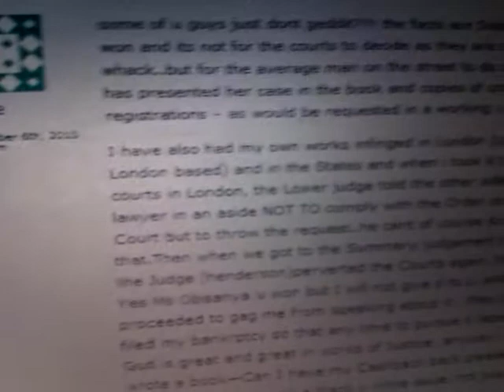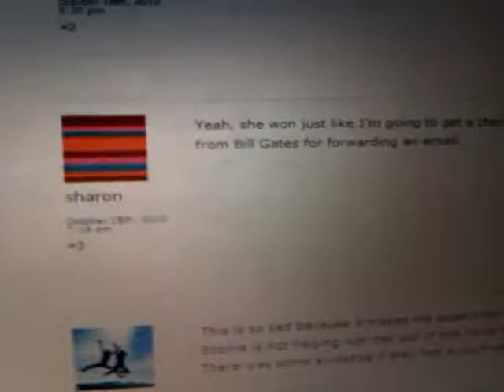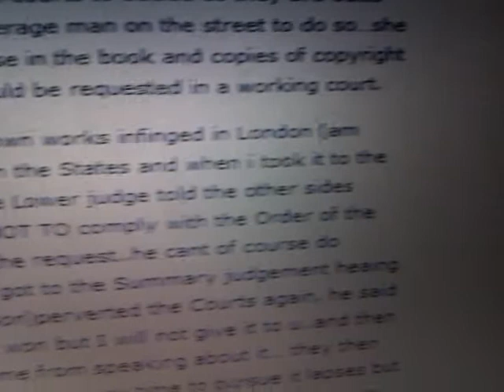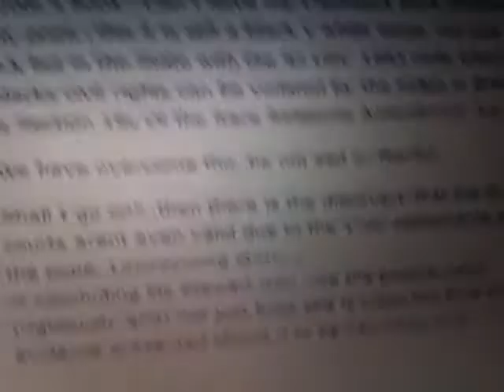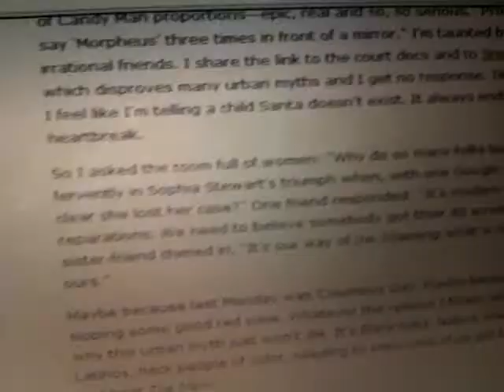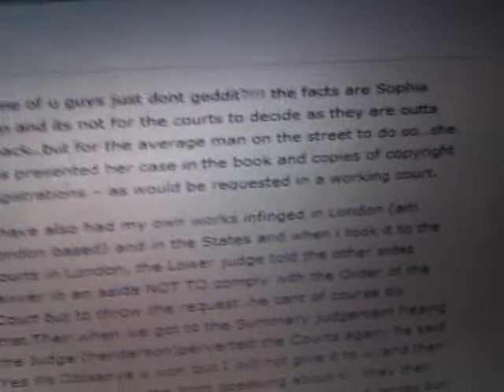Pt2 Is African-American writer SOPHIA STEWART The Real MOTHER Of The MATRIX (& Terminator)? YES!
Pt2 The MOTHER Of The MATRIX SOPHIA STEWART African-American writer...